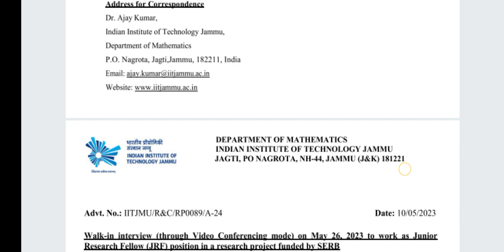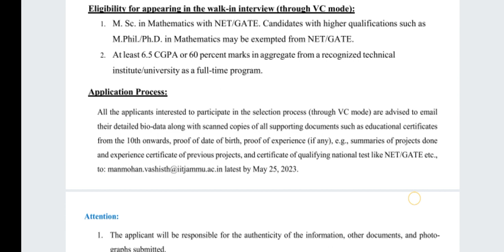IIT JAMMU CONTRACTUAL JOBS 2023